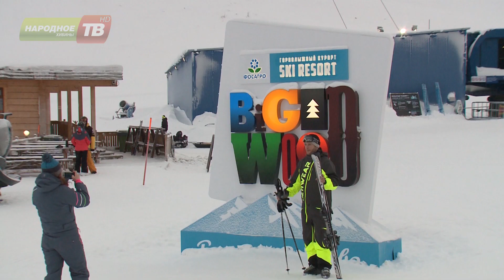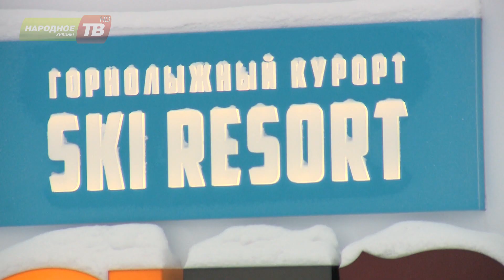Служба инструкторов «Большого Вудъявра» претерпела существенные изменения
Удвоился штат работников, все они прошли специализированные курсы. Перемены обусловлены растущим потоком туристов, среди которых много новичков. Только за новогодние праздники инструкторы «БигВуда» обучили катанию более тысячи человек. О дальнейших планах развития службы специалисты курорта рассказали нашей съёмочной группе.